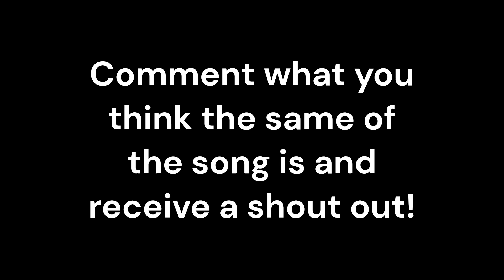ACNH: Some Sad Music